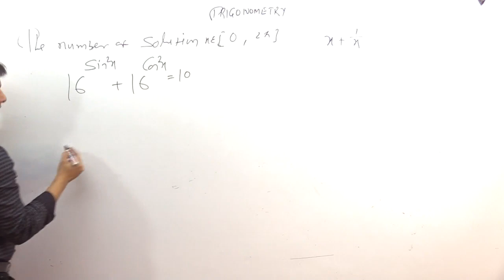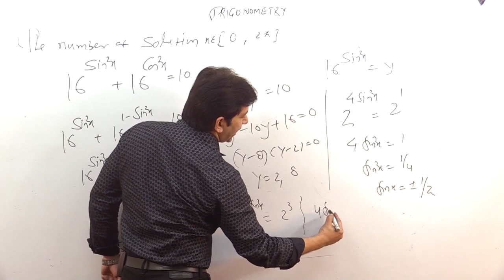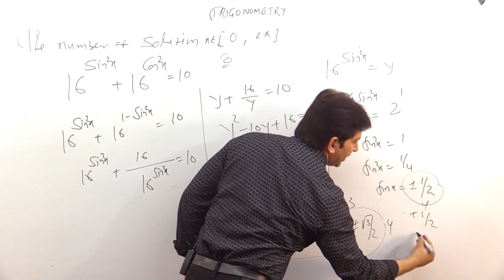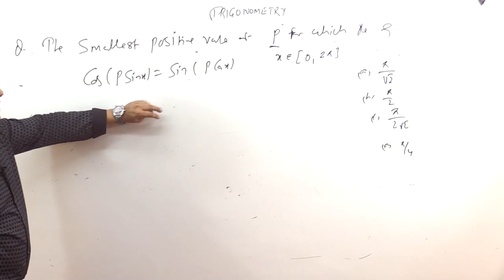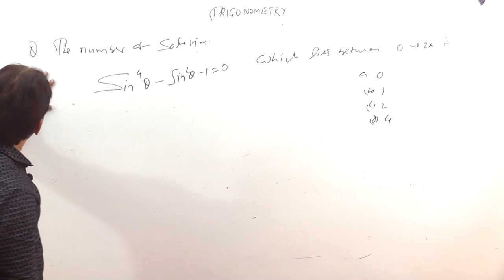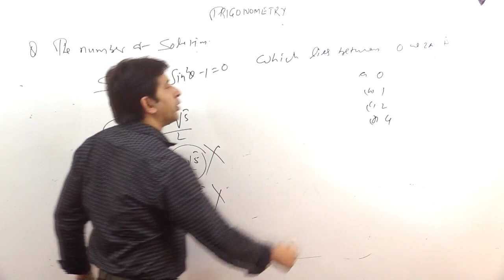Trigonometry for JEE-MAIN -2020 Target jee 2020